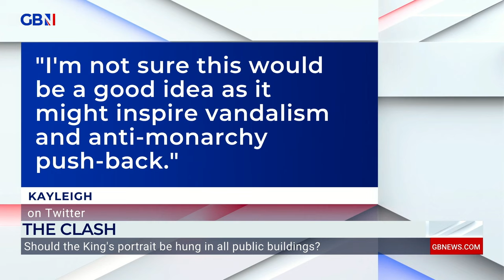'Hang the portrait in all schools!' | Royal portrait row with the SNP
‘We’re not North Korea, put David Attenborough on all the walls instead!’

Should the King’s portrait be hung in all public buildings? Broadcaster, Jeni Barnett, says ‘put pictures of David Attenborough up everywhere instead’, whereas UKIP Leader, Neil Hamilton, says ‘The King should be on the walls, he’s the head of state!’